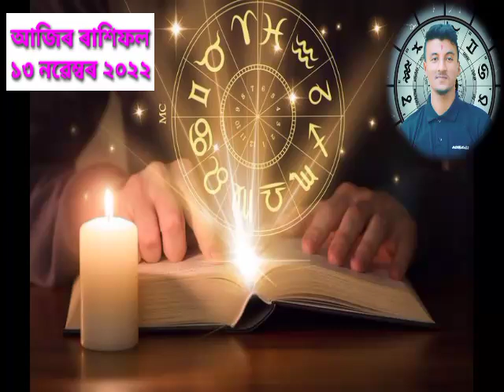১৩ নৱেম্বৰ ৰাশিফল Assamese daily rashifal Indian astrology astrology in assamese todays horoscope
১৩ নৱেম্বৰ ৰাশিফল Assamese daily rashifal Indian astrology  astrology in assamese todays horoscope

আজিৰ ৰাশিফল Assamese daily rashifal |assamese astrology  astrology in assamese today horoscope
13 November

Assamese daily rashifal | assamese astrology  astrology in assamese today horoscope in Assamese 2022